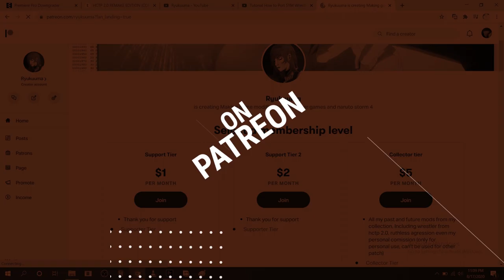WWE RAW 2 Jamie Noble to HCTP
huge thanks to yumboy for send me that model and texture

it really help me a lot, I'm also open for Wrestle,Music,Stats Editing comission for HCTP, SYM, SVR even custom patch.